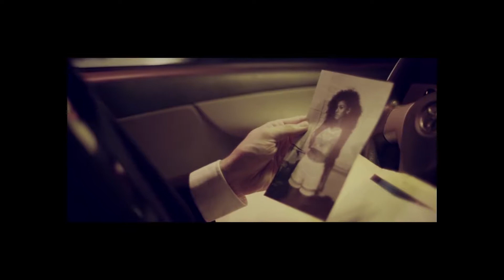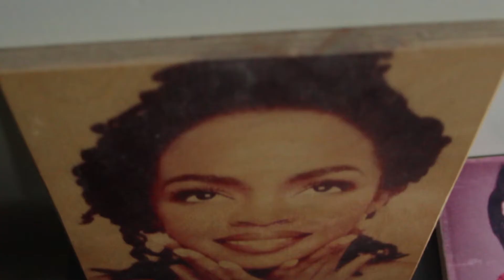Who is CAGEBIRD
Watch mini-doc to learn about the artist known as, CAGEBIRD.

Shot by: Saeed VP
Music Produced by: Raakeveli
Cameo: KLASSIC
Artist: CAGEBIRD